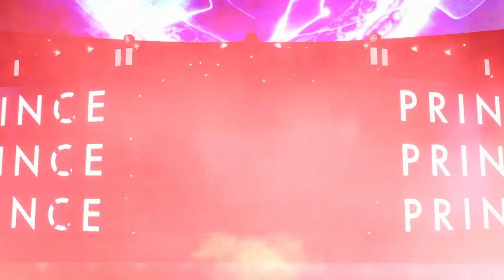First wwe 2k22 20 women royal rumble